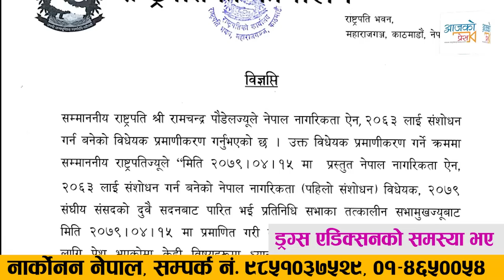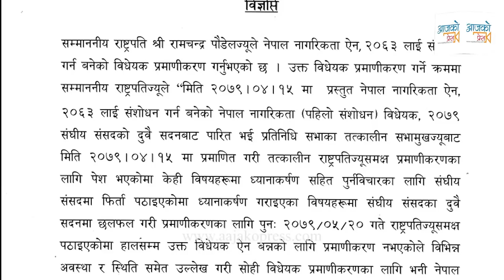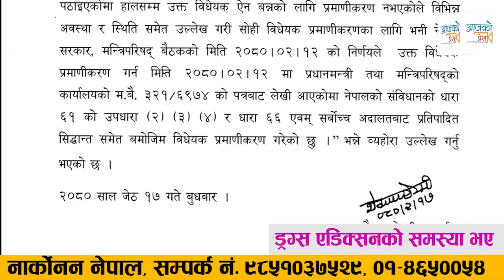प्रधानमन्त्री भारत उड्नुअघि नागरिकता विधेयक प्रमाणिकरण । राष्ट्रपतिले किन रोजे आजकै साइत ?